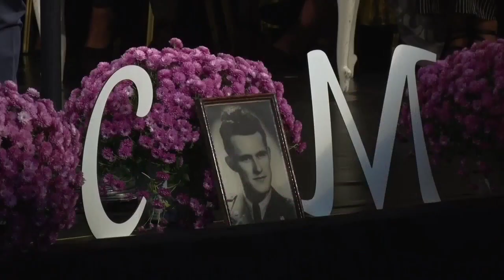Jovan Milić - govor na dodeli Nagrada "Svetislav Milić - mladima od srca"